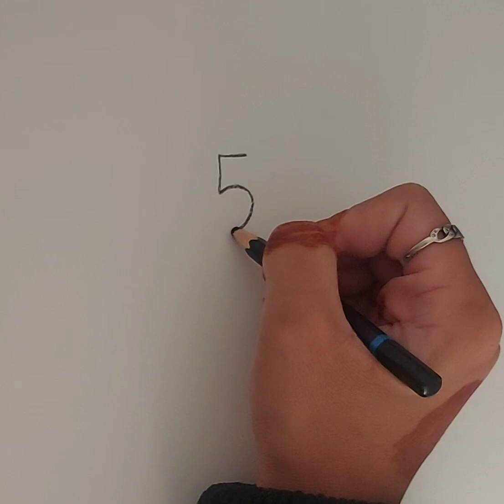Lion Drawing Using Number 5🦁 | How To Draw a Lion Step by Step